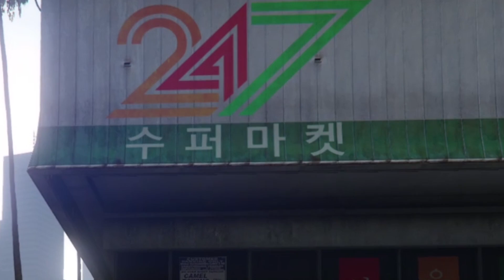KISAH PERJUANGAN SI TUKANG HOTDOG LOS SANTOS | GTA 5 RANDOM MOD #1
📧 Mighty sorry if we don't reply directly.

Credit:
Music